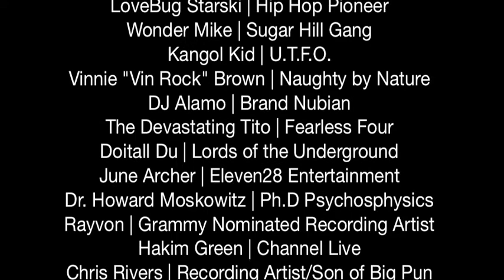Hip Hop: HTE - 40th Anniversary Trailer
Hip Hop turned 40 on August 11th, do you know how it began? Or better yet, can you predict where it's going? Tranquil Water NY presents Hip Hop: HTE, a docuseries interviewing the industry's best on Hip Hop's history, transition, and evolution.

Featuring Sugar Hill Gang, Naughty by Nature, Lords of the Underground, Brand Nubian, UTFO, Flavor Unit, Universal/IMG, Def Jam, LoveBug Starski, DJ Hollywood, Hip Hop 16 Bars, and many many more.

Hip Hop: HTE is a documentary series produced by Tranquil Water NY Inc.,  coming soon to GoBe.TV.